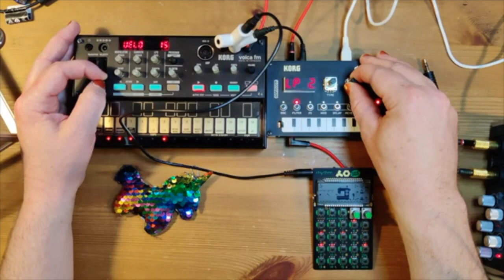Chacha Psychedelia - a spacey song on tiny synths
Made with Teenage Engineering Pocket Operator, Korg Volca FM, and Korg NTS-1